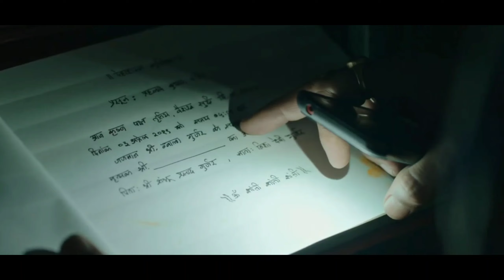Paatal lok Web series Ending explained | Who is masterji? | why tyagi killed himself?